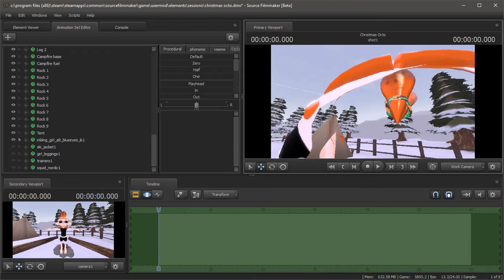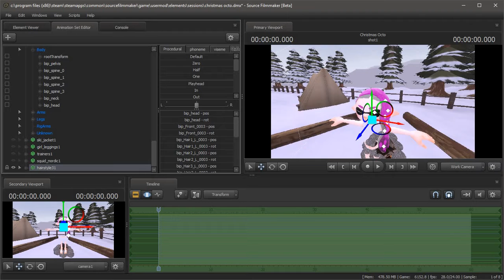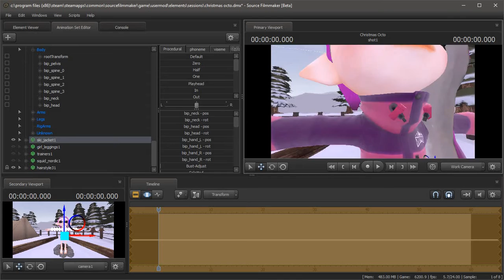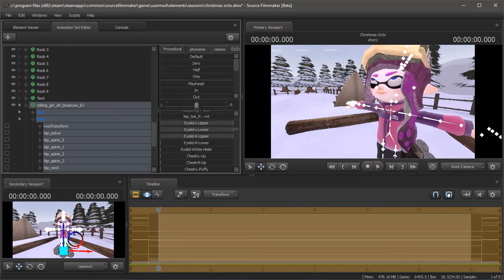(SFM) Making A Inkling in Winter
Sorry for the long wait, I have been really been busy with work.